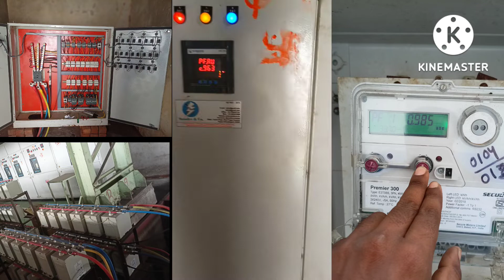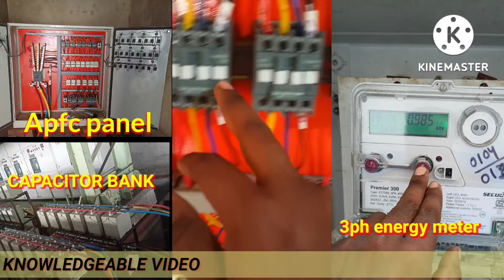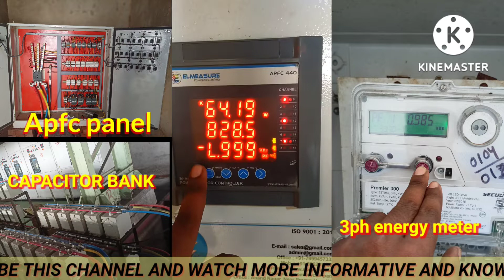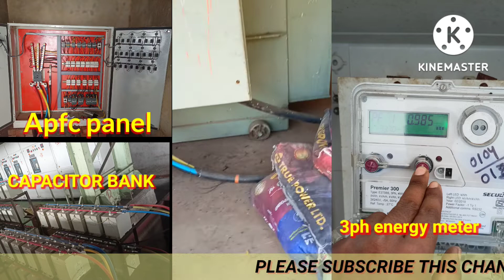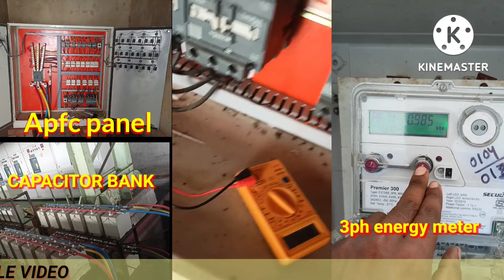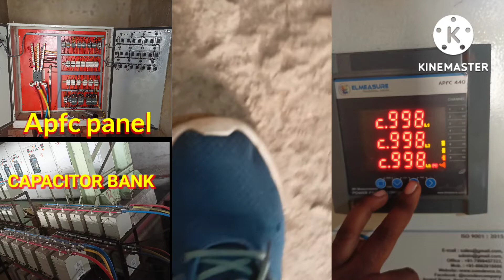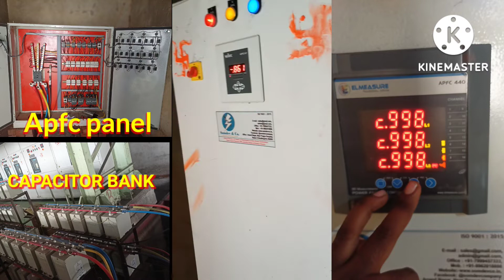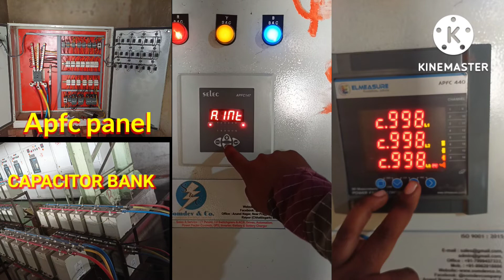APFC PANEL FULL DETAILS APFC PANEL WORKING PROCESS //HOW APFC PANEL MAINTAIN POWER FACTOR??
HOW TO WORK APFC PANEL .
HOW APFC PANEL MAINTAIN POWER FACTOR .

Here i am trying to giving knowledge about APFC panel CAPACITOR BANK
APFC CHENNAL